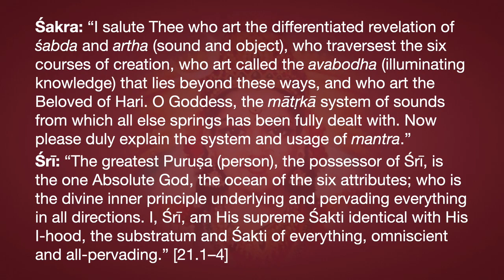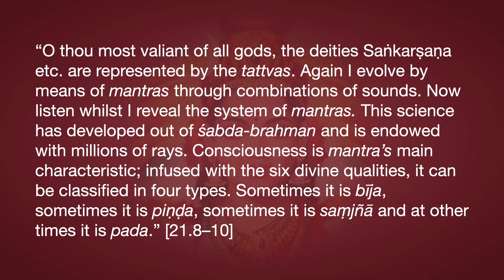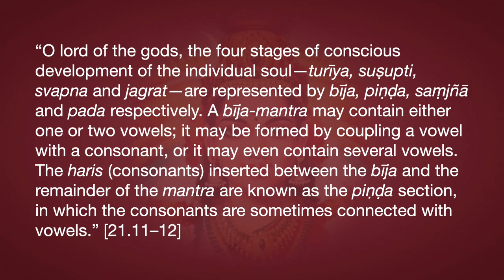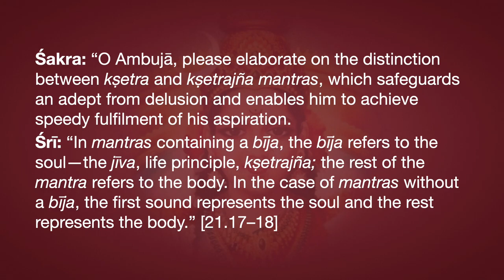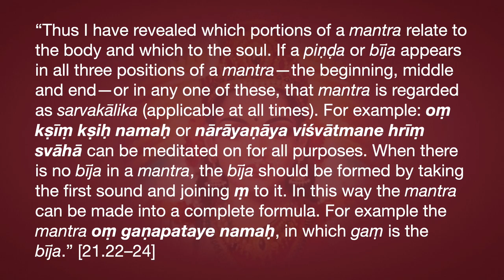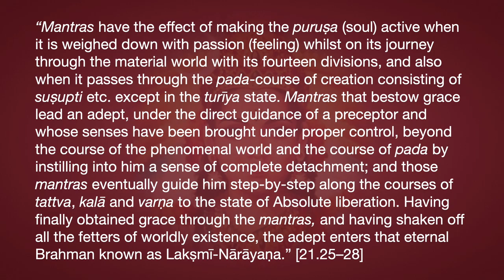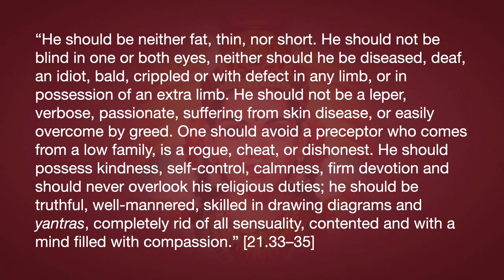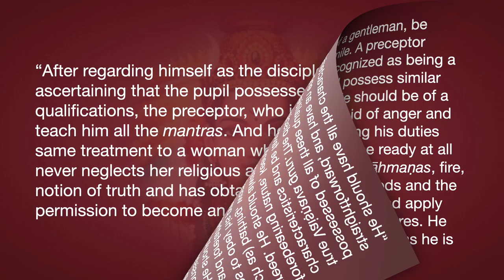Lakṣmī Tantra Chapter 21—Structure of a Mantra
Śakra: “I salute Thee who art the differentiated revelation of śabda and artha (sound and object), who traversest the six courses of creation, who art called the avabodha (illuminating knowledge) that lies beyond these ways, and who art the Beloved of Hari. O Goddess, the mātṛkā system of sounds from which all else springs has been fully dealt with. Now please duly explain the system and usage of mantra.”
Śrī: “The greatest Puruṣa (person), the possessor of Śrī, is the one Absolute God, the ocean of the six attributes; who is the divine inner principle underlying and pervading everything in all directions. I, Śrī, am His supreme Śakti identical with His I-hood, the substratum and Śakti of everything, omniscient and all-pervading.” [21.1–4]
“Through Me the universe becomes visible, in the same way as a mountain is reflected in a mirror. My svarūpa (essential nature) is bodha (intelligence) characterized by pure bliss. I follow the dictates of My will without hindrance. Evolving the part of Myself that represents bodha I become śabda-brahman, and continue to evolve further by means of the kalās, the six qualities belonging to the supreme God. The term kalā denotes jñāna, aiśvarya, śakti, bala, vīrya and tejas. With these, arranged in three pairs, I evolve by means of the tattvas.” [21.5–7]
“O thou most valiant of all gods, the deities Saṅkarṣaṇa etc. are represented by the tattvas. Again I evolve by means of mantras through combinations of sounds. Now listen whilst I reveal the system of mantras. This science has developed out of śabda-brahman and is endowed with millions of rays. Consciousness is mantra’s main characteristic; infused with the six divine qualities, it can be classified in four types. Sometimes it is bīja, sometimes it is piṇḍa, sometimes it is saṃjñā and at other times it is pada.” [21.8–10]
“Although bīja, piṇḍa, saṃjñā and pada together form a complete mantra, each of these is in itself efficacious as a mantra. Especially bīja is often used independently. Therefore these four together form a mantra-complex appropriate to a particular deity; but one, two, or three of them may also serve for purposes of meditation. It should be noted however that the bīja invariably constitutes the essential part of a particular deity’s mantra.” [21.note 1]

“O lord of the gods, the four stages of conscious development of the individual soul—turīya, suṣupti, svapna and jagrat—are represented by bīja, piṇḍa, saṃjñā and pada respectively. A bīja-mantra may contain either one or two vowels; it may be formed by coupling a vowel with a consonant, or it may even contain several vowels. The haris (consonants) inserted between the bīja and the remainder of the mantra are known as the piṇḍa section, in which the consonants are sometimes connected with vowels.” [21.11–12]
“The samjñā is the name of a particular deity addressed in association with the words namas and praṇava. A laudatory and vocative combination of verbal utterance with nominal concepts, fraught with recollections from the past and used to further the purpose envisaged, is the essential form of the pada-mantra. Together these four sections of mantras make up a whole that bears relation to the nature of the deity addressed. Approached by means of a mantra composed of these four sections, the deity grants the adept the fulfilment of his desire. O lord of the gods, the wise should refrain from applying these mantras until they can clearly distinguish between kṣetra and kṣetrajña mantras—those pertaining to the body and those pertaining to the soul.” [21.13–16]
Śakra: “O Ambujā, please elaborate on the distinction between kṣetra and kṣetrajña mantras, which safeguards an adept from delusion and enables him to achieve speedy fulfilment of his aspiration.
“In the case of mantras consisting of only a bīja or a piṇḍa section, the a is regarded as the soul and the rest as the body. In cases of mantras without an a, another vowel is taken to represent the soul. In the case of mantras containing only vowels, the first mātrā (prosodic unit) refers to the soul, whilst the body is represented by the second and so on. When there is only one mātrā in a mantra, the saṃskāra (subtle sound: madhyamā), characterized as transcendental, is considered to represent the soul, while the uttered sounds relate to the body. In the case of piṇḍa mantras that contain no vowel, the first letter represents the soul and the rest the body.” [21.19–21]